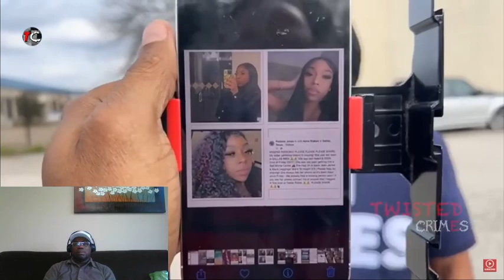From Mortality to Immortality: The Janeecia Mason Story